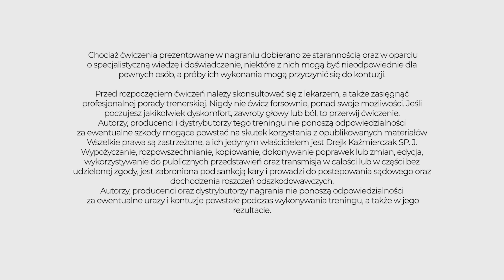TRENING Z GUMAMI dla początkujących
Kompletny, 45-minutowy trening z gumami dla początkujących - wzmacnianie mięśni i modelowanie ciała. Rozgrzewka/trening/rozciąganie. Ostatni z plażowej serii filmików treningowych z Nikodemem i Kasią - zapraszamy!